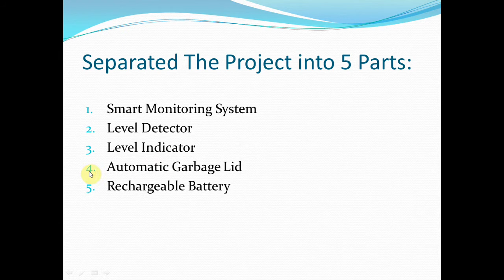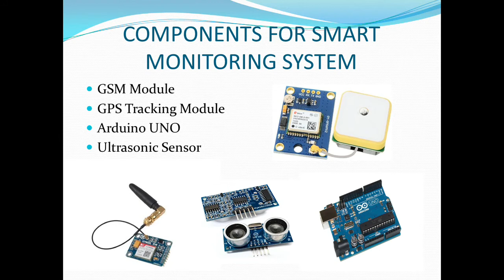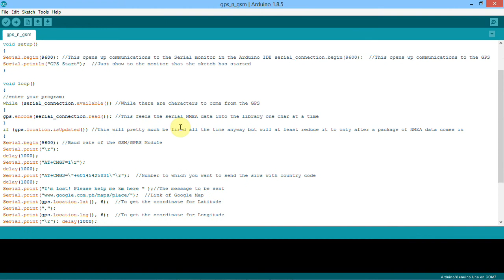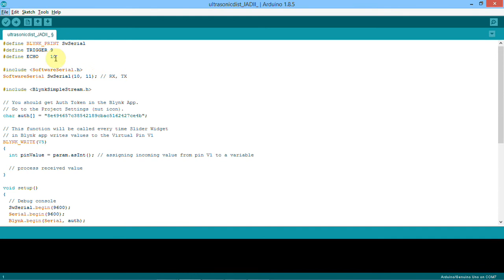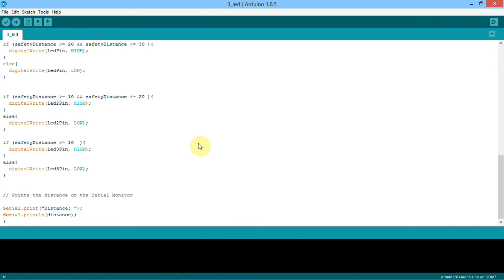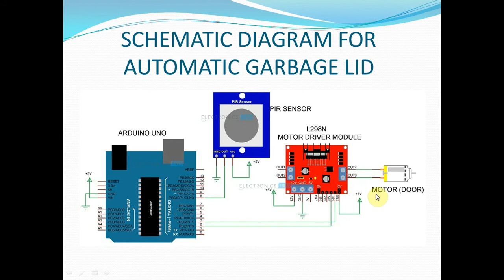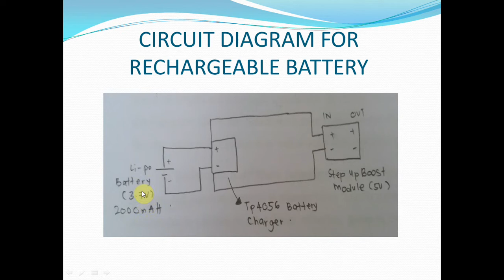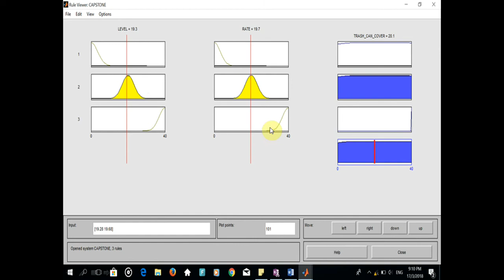SMART BIN MONITORING SYSTEM | CAPSTONE MIDTERM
MIDTERM DESIGN REVIEW PRESENTATION

GROUP 3:

1) FATHI (1151802)
2) HAFIZ (1151815)
3) UMIPATIHA (1151779)
4) HANIS (1151783)

LECTURER: DR WAN ZAKIAH BT WAN ISMAIL